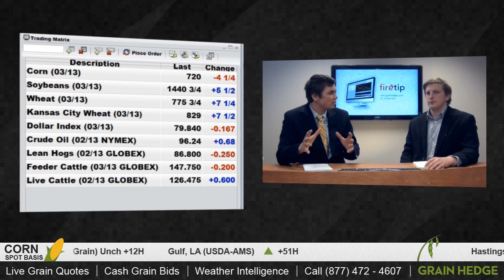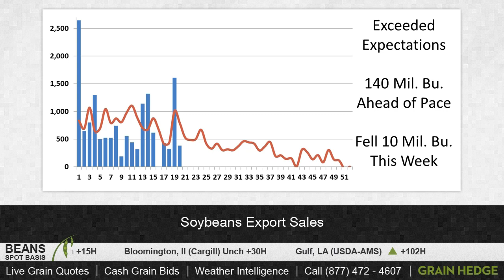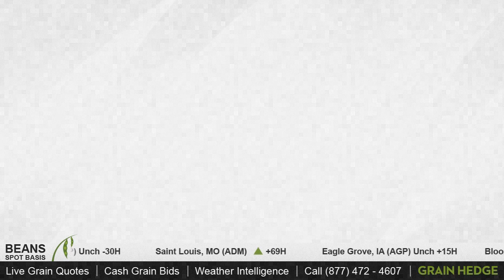GrainTV - January 25th, 2013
Tune in to GrainTV to see Cody and Logan discuss the corn and soybean export report.